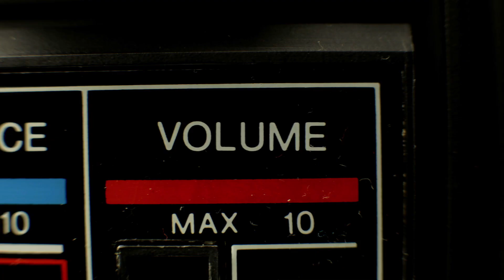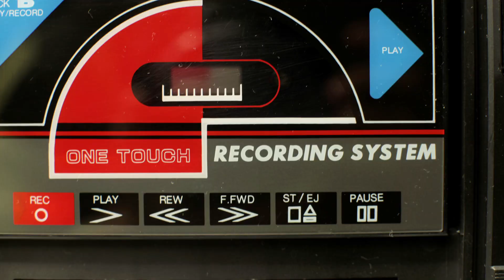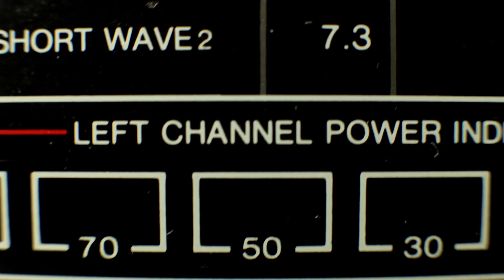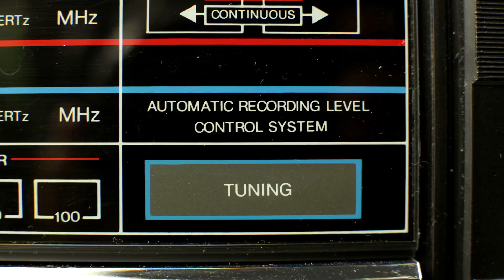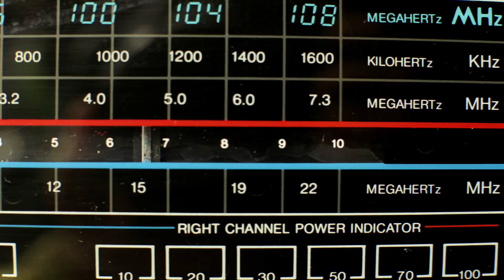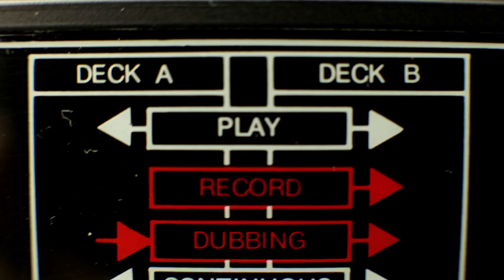Sequence made from photo details of a vintage ghettoblaster - Disco House Music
Sequence made from photo details of a vintage ghettoblaster.